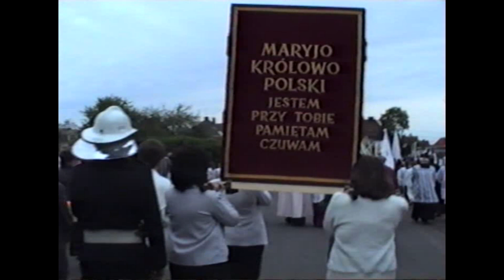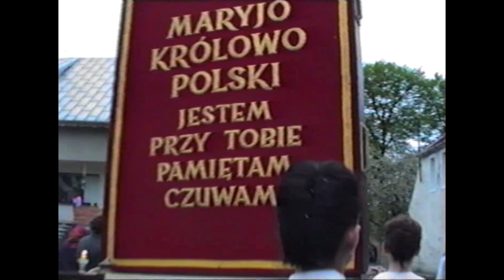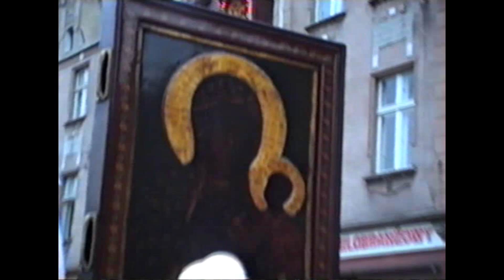Peregrynacja kopii Obrazu Jasnogórskiego w Jasieniu 1992 CZĘŚĆ 2